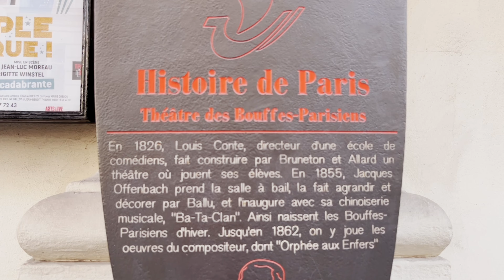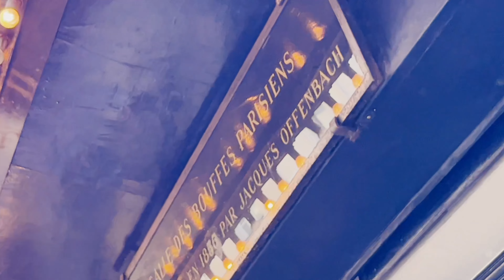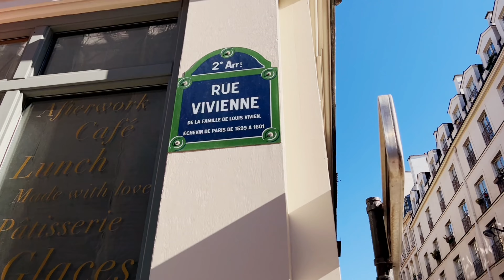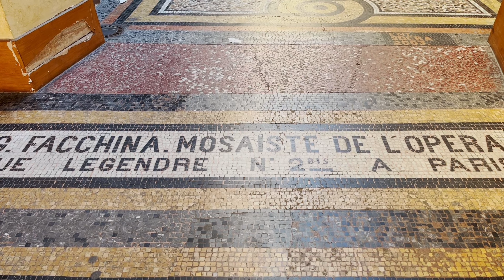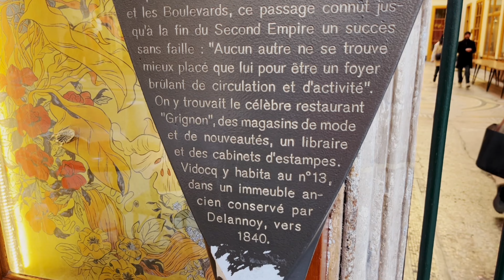🇫🇷[PARIS 4K] WALK IN PARIS "GALERIE VIVIENNE PARIS" 09/MAR/2022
파리 PARIS WALK IN PARIS#